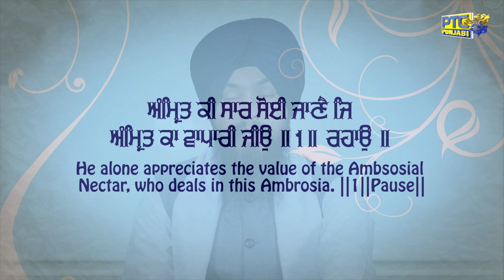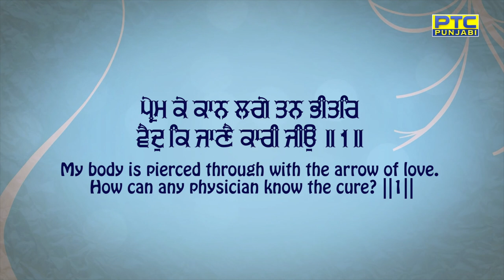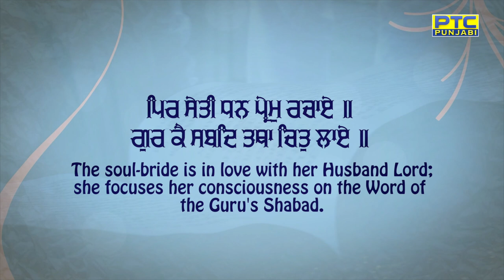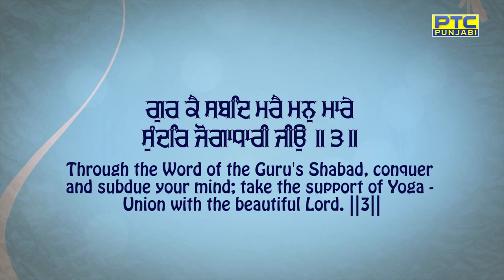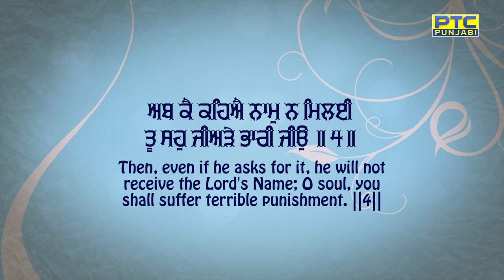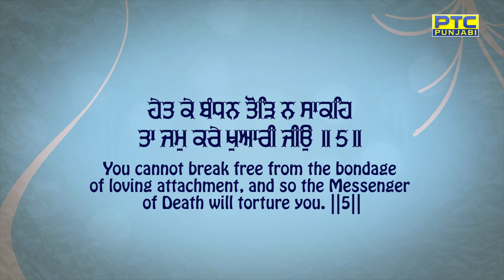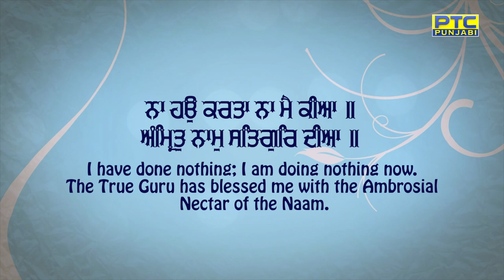Amrit Ki Saar Soi Jaane (Full Video) Bhai Jarmanjit Singh Ji || Latest Shabad 2023 || PTC Records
PTC Records presents the world premiere of the latest Shabad 'Amrit Ki Saar Soi Jaane by Bhai Jarmanjit Singh Ji (Amritsar Wale)', Running Exclusively only on  PTC Punjabi, PTC News, PTC Simran, and the youtube channel of PTC Records...

Ragi                     Bhai Jarmanjit Singh Ji (Amritsar Wale)
Shabad                Amrit Ki Saar Soi Jaane